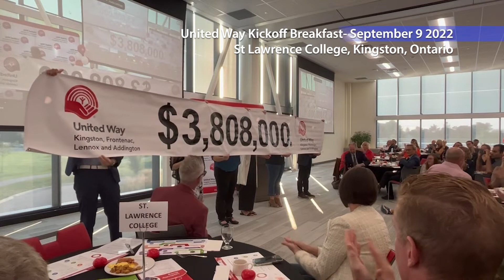Kingstonist News - September 9, 2022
News that matters to you...  Kingstonist News with Rebecca Fryer for September 9, 2022:

Public asked to stay away from ongoing incident at Princess & Portsmouth -

9am, 12pm, 3pm, and 6pm!